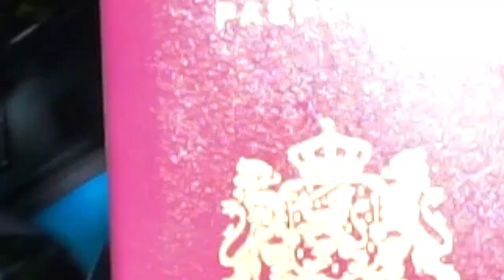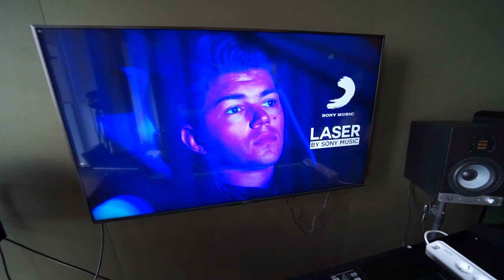EINDELIJK IS HET ZOVER! 📝🤩